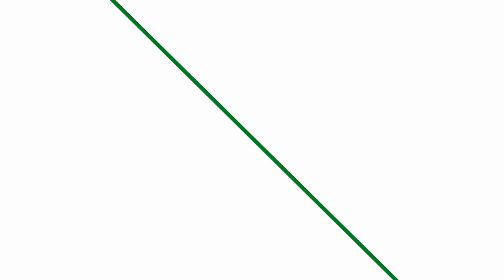New Free Transition Green Screen